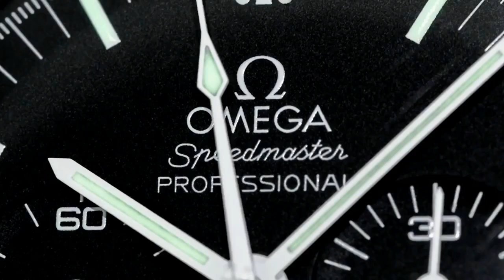PAID WATCH REVIEWS - Putin's Watch Collection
World Leaders & Their Expensive Time

Politics is a dirty play, but leaders all over the world like to play this dirty game with a dash of opulence. National leaders from all over the world have a stringent dress code – Culture bred sophisticated attires, topped with timepieces which make much bolder statements than the representatives themselves.

ADVERTISING:-
10 Placements over a month - US$50-

Kind regards

ARCHIE

ArchieLuxury
AUSTRALIA